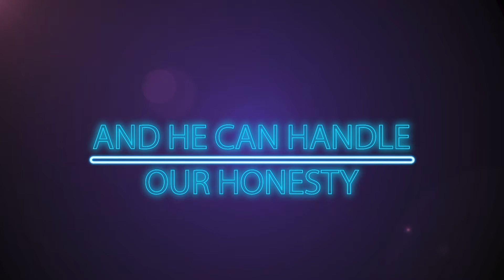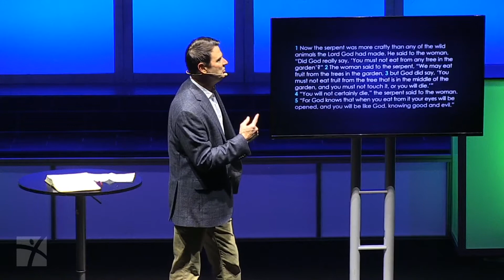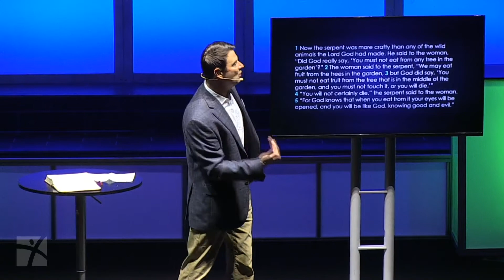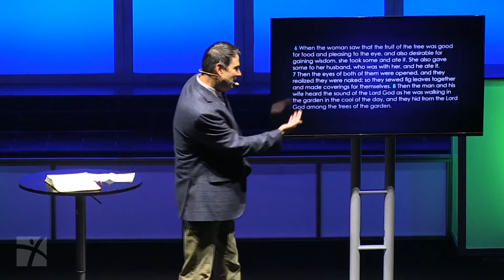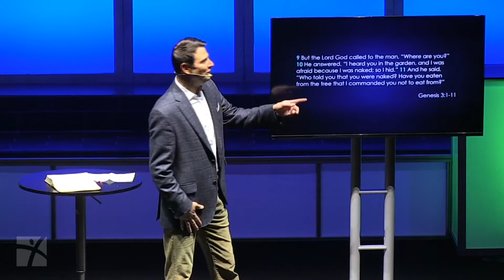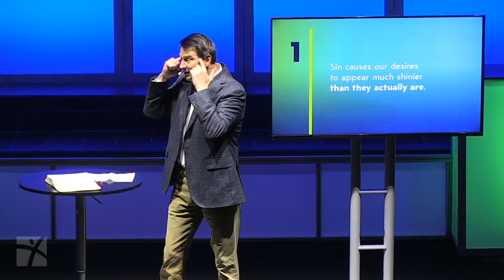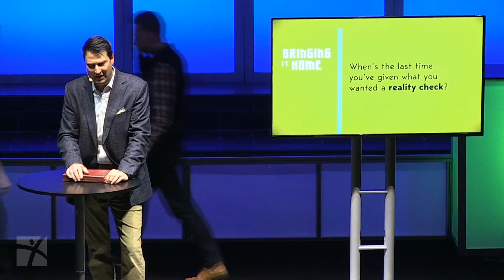Desiring What's Better | Desire | Dr. Mark Byrd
In week two of Desire, Dr. Byrd explains how our desires should make our lives better. Sin causes our desires to appear much shinier than they actually are. When's the last time you've given your desires a reality check?